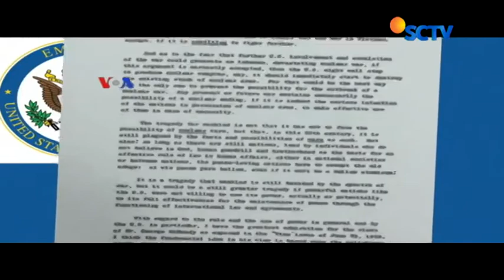AS Bongkar Dokumen Rahasia tentang Indonesia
Program berita yang menyajikan Informasi tercepat dan teraktual, disajikan untuk menemani istirahat anda..